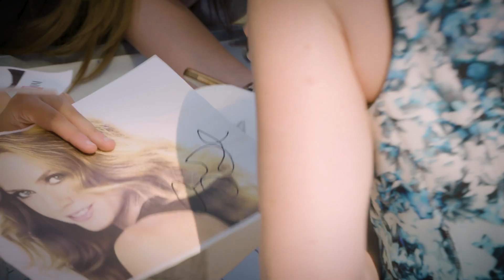Amy Adams, il blue carpet a Giffoni film festival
18 Luglio 2017, è il giorno della bellissima Amy Adams. Il suo blu carpet e la sua dolcezza nell'edizione into the magic del Giffoni film festival.